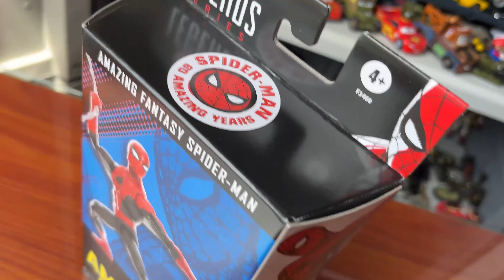Spiderman Amazing Fantasy Marvel Legends 60 Aniversario Unboxing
¡Hola! Hoy tenemos la figura de acción Marvel Legends del Spiderman de Amazing Fantasy.